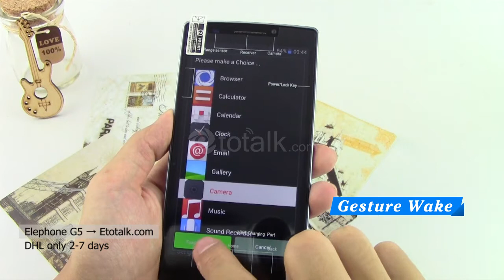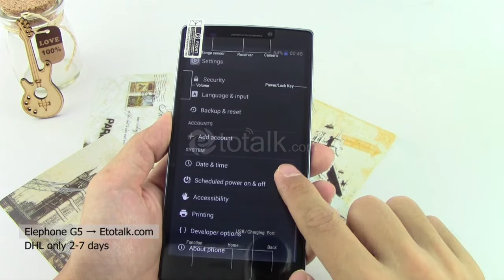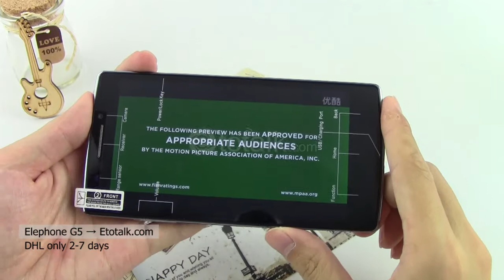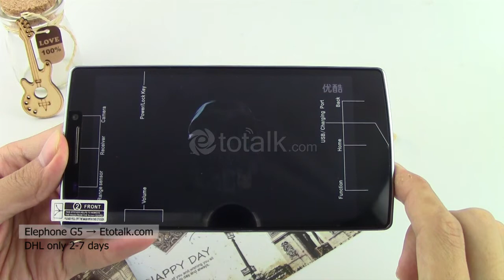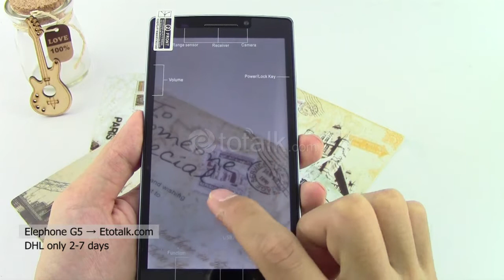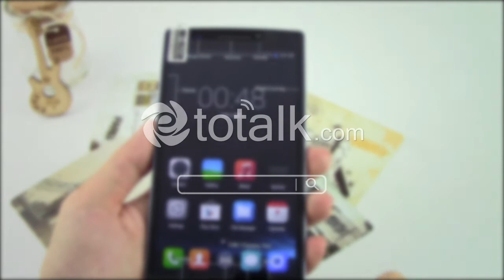Elephone G5 Presentation video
Elephone G5, Android 4.4, Quad Core 1.3GHz, Dual Sim, 5.5 inch HD, 3G WCDMA, 13.0MP, Smartphone, Gravity Sensor, Proximity Sensor, Light Sensor, Wifi, GPS, FM radio, Multi-touch, Schedule Power on/off